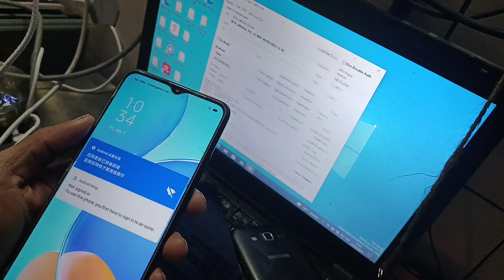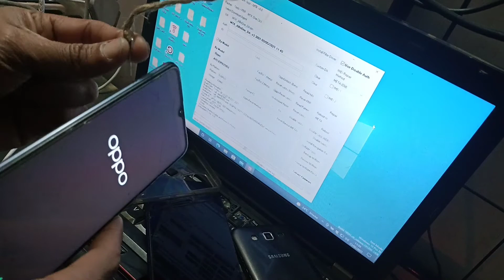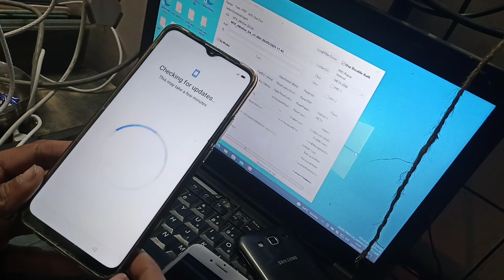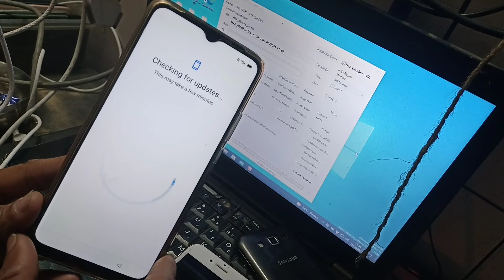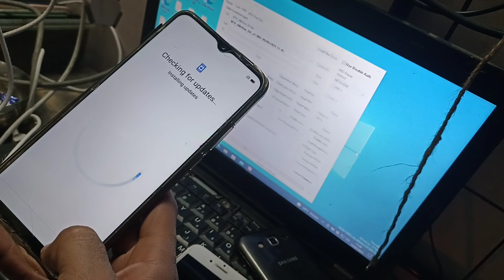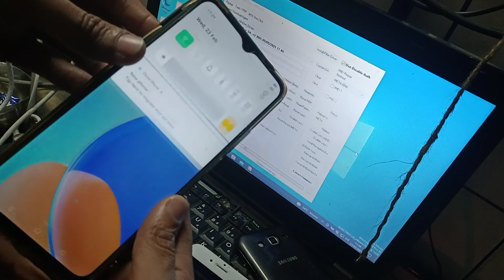how to hard reset oppo a15 CPH2179 pin lock pattern password remove ithelper